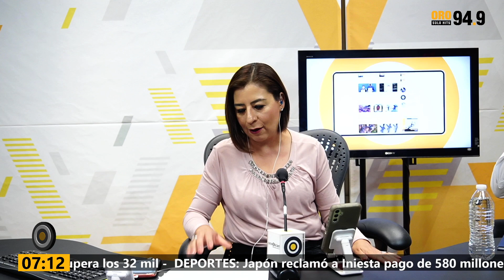Voto 2024: Seguridad en el proceso electoral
En esta nueva mesa política con los voceros de las distintas coaliciones, abordamos el tema de la seguridad en el proceso electoral entrante. ¿Es necesario que los candidatos cuenten con seguridad?